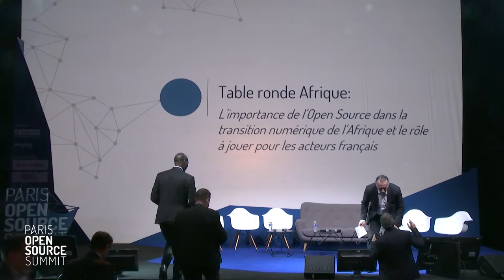L'importance de l'Open Source dans la transition numérique de l'Afrique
Jérome GRUBER, Directeur du Numérique de l'Agence Française de Développement
Patrick KOUASSI, Entrepreneur, Directeur Général de Smile Côte d'Ivoire
Mohamadou DIALLO, Directeur Général de CIO Mag
Henri d’AGRAIN, Délégué général du CIGREF
Omar MAR, DSI de l’ADIE du Sénégal